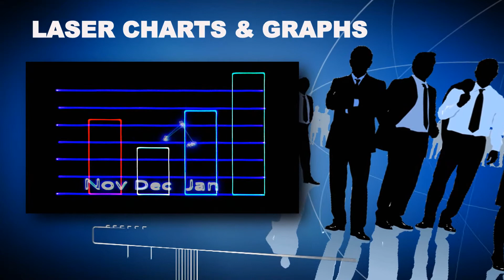LaZer Ed Creative Productions corporate electronic press kit - EPK